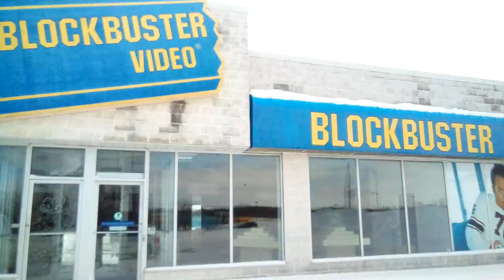i found a blockbuster video!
hey guys I found a blockbuster video! but sadly it's not open anymore...